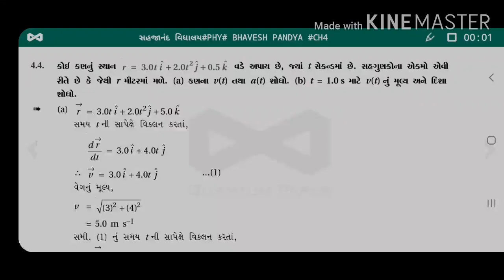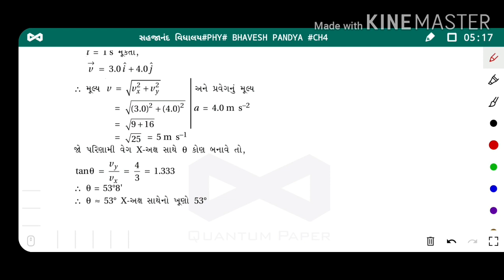PHYSICS B PANDYA Std11 Ch4/ઉદા4